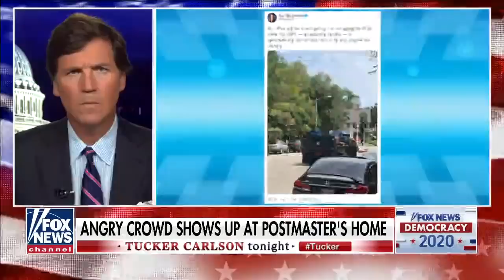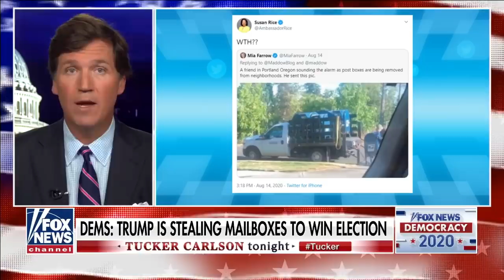Tucker: Media go all-in on mailbox conspiracy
No one is stealing mailboxes.